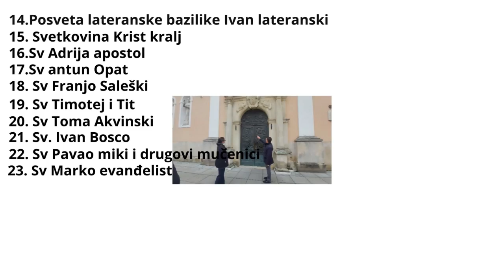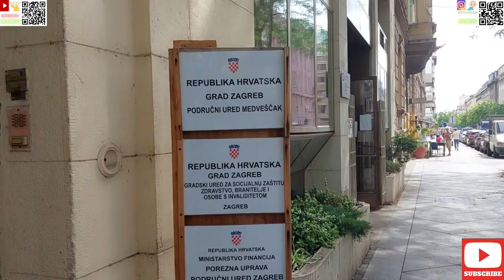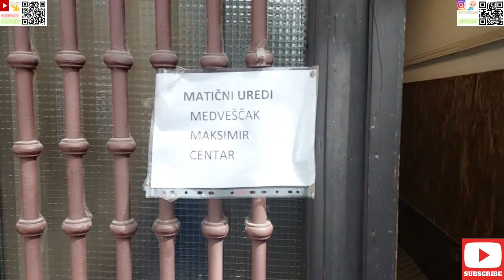Riješili smo svu dokumentaciju za našeg sina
Dok od mojeg supruga mama čuva našeg sina mi smo iskoristili jedno sunčano jutro i otišli ko i svaki roditelj riješit dokumentaciju za svoje novo rođeno dijete iz vadit mu krsni list, domovnicu i sve što je novorođenoj bebi potrebno od dokumentacije i rijesit sunvenciju što Grad Zagreb svakom roditelju ili obitelji pruža trudili smo se što brže to obavit i da se što prije vratimo kuči da možemo biti uz našeg sina Ivana